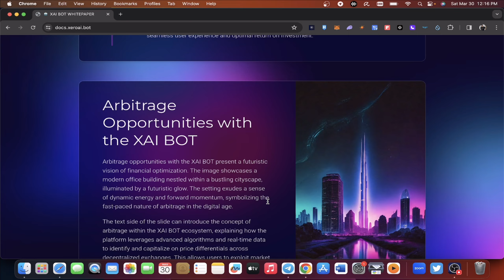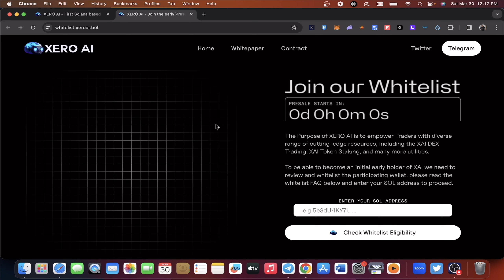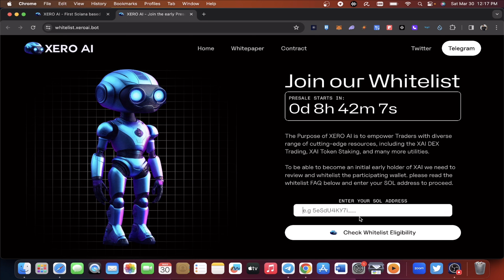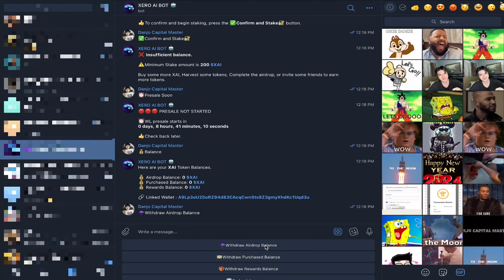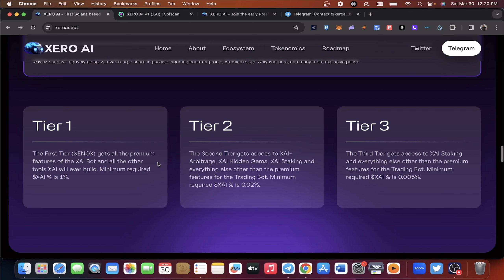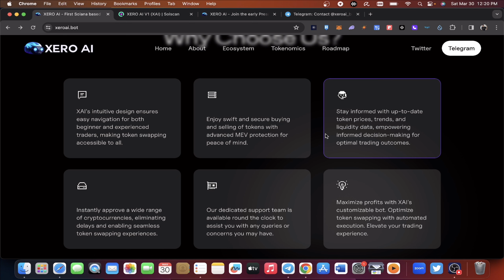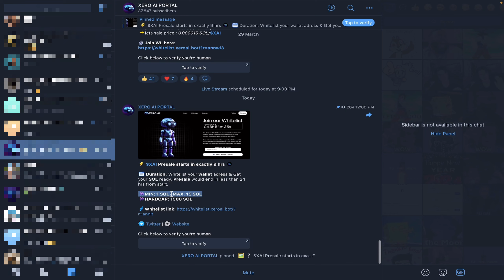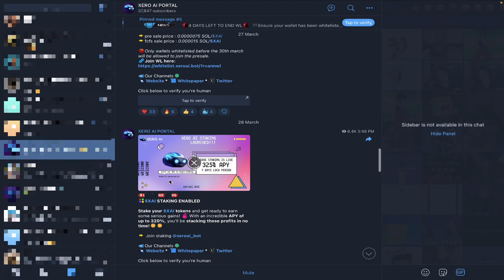XERO AI BEST FRIENDLY BOT JOIN WHITELIST NOW SOLANA PROJECT - NFTS & TRADING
In this video, Danjo the Capital Master will talk about a new crypto project.